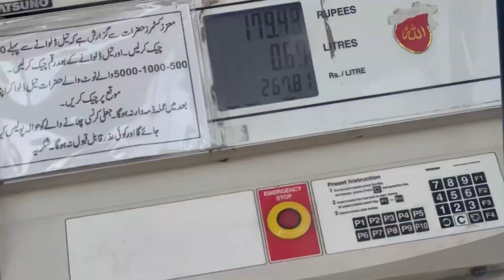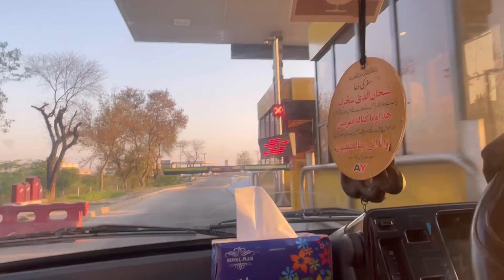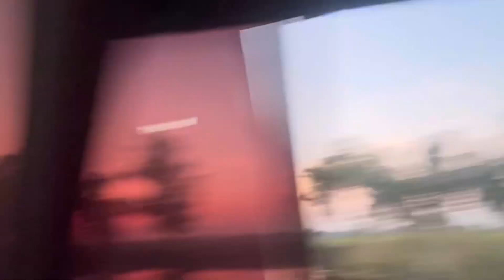Lahore Se Gaun Tak Ka Safar | Aj Aik Gaun gaye Kal aik or Gaun jayengy Shadi Per | Village Vlog #1